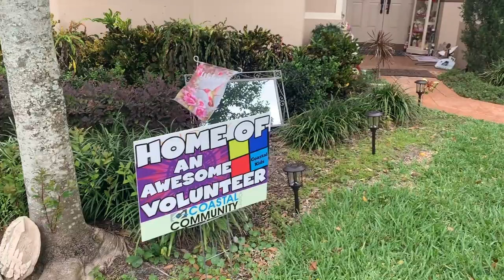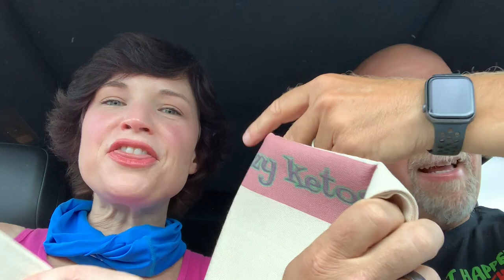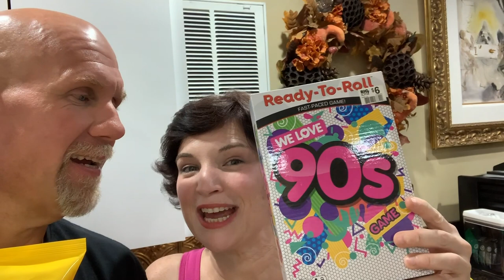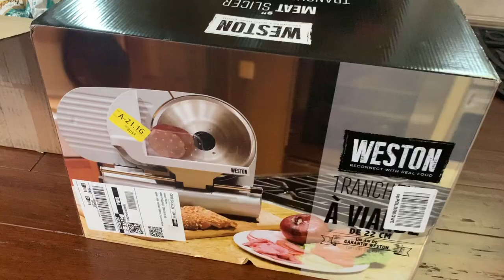Easter Weekend Vlog | We egged some houses for Easter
We decided to do a 3 day vlog during our 72 hour fast.  Join us as we egg some houses and end our 72 hour fast on Easter.

Food slicer we bought

                  (use code sleepretreat for $150 the blanket, single size ooler)

2krazyketos is a participant in the Amazon Services LLC Associates Program, an affiliate advertising program designed to provide a means for sites to earn advertising fees by advertising and linking to amazon.com.